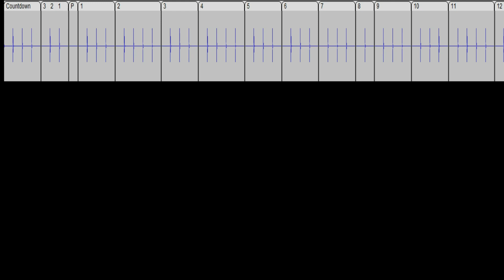Baritone Track with click